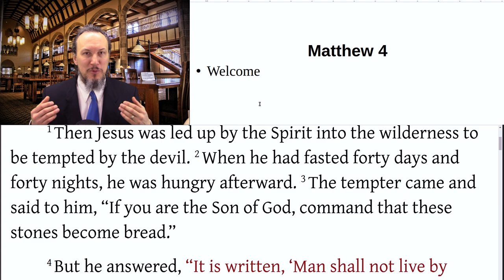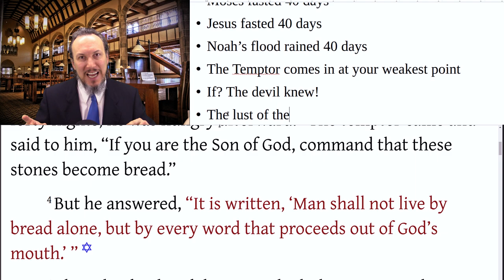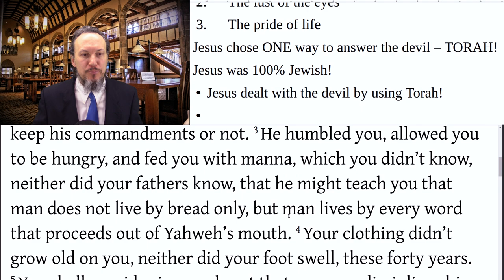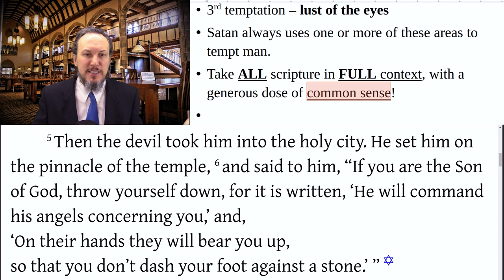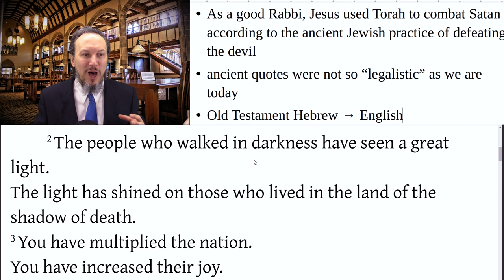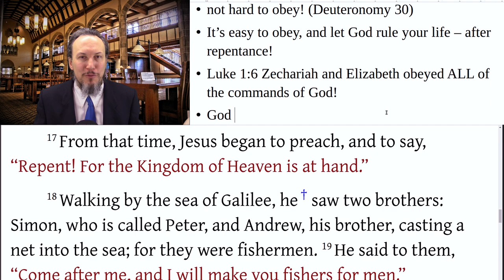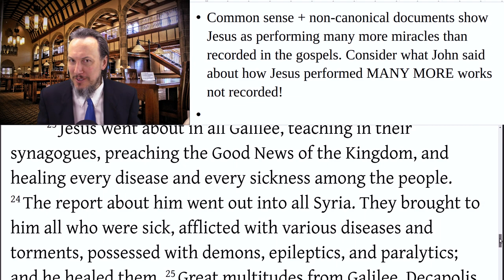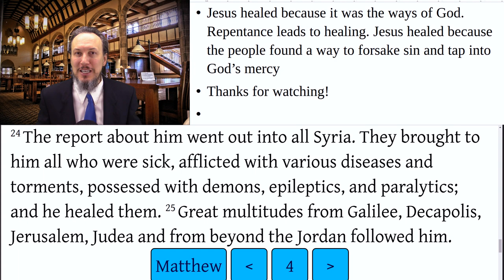Christopher Enoch - Matthew 4 Reading and Video Commentary The Temptation of Jesus